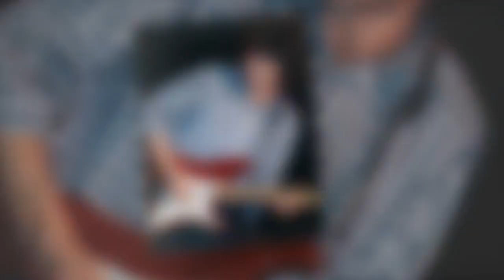Robbie Robertson fought to help bandmates through addiction struggles